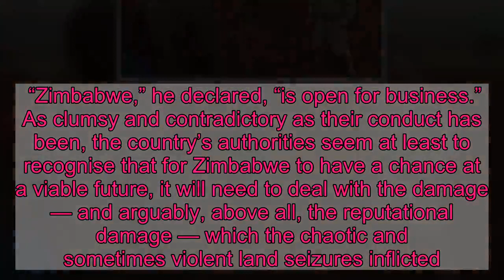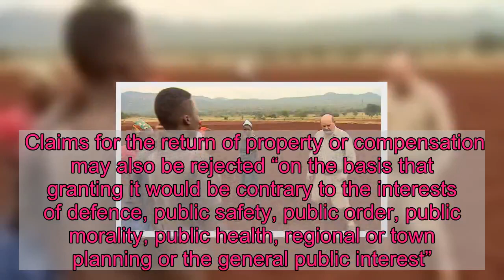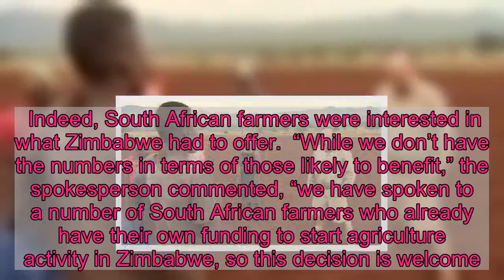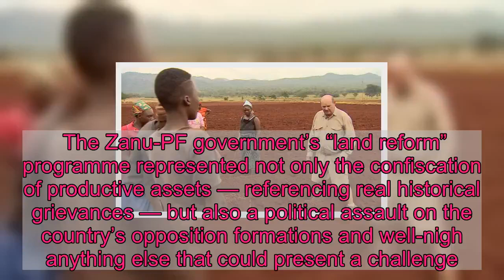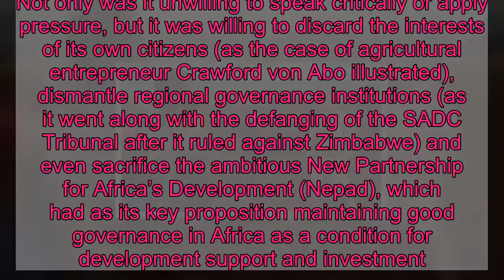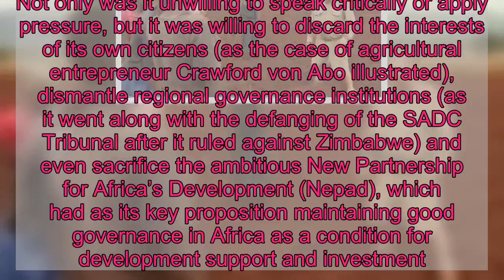Land restitution is a small step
Dave Wakefield, who lost his farm in 2001, has leased land from a black owner  A small, largely ignored, item in the news cycle of recent days came out of Harare: the Zimbabwean government is establishing mechanisms for farmers who were dispossessed during the country’s “land reform” campaign to either reacquire their properties or seek monetary compensation.  This is in line with the drive by the government under President Emmerson Mnangagwa to re-position Zimbabwe as an attractive business partner and investment destination, so as to revitalise its crippled formal economy.  As clumsy and contradictory as their conduct has been, the country’s authorities seem at least to recognise that for Zimbabwe to have a chance at a viable future, it will need to deal with the damage — and arguably, above all, the reputational damage — which the chaotic and sometimes violent land seizures inflicted.    Zimbabwe’s future prospects will hinge on attracting investment in value-adding, employment-creating activities. As veteran Zimbabwean academic Professor Brian Raftopoulos said in an interview in 2019:  “You have now no strong formal sector structures, you have low levels of productivity, and you have livelihoods that are very precarious — people cannot plan their lives for very long.”  Offering a return to, or payment for, confiscated property should, in theory, both encourage entrepreneurs to re-engage with the country and send a message that the government has learnt a painful lesson about the dangers of economic mismanagement.  What this will mean in practice is open to question. A few farmers had returned over the past few years, and some compensation has been offered. The new offer reportedly extends to “indigenous” farmers whose land was seized, as well as to properties owned by people whose governments had investment protection regimes in place.  Claims for the return of property or compensation may also be rejected “on the basis that granting it would be contrary to the interests of defence, public safety, public order, public morality, public health, regional or town planning or the general public interest”.  Still, it’s a small step, and South Africa’s diplomatic representatives in Zimbabwe were upbeat about this.  “We welcome the development, as we believe there is enough land waiting to be used,” a spokesperson for the South African Embassy told the media. This would be wonderful for commercial agriculture since opportunities would become available to people with skills and capital.  Indeed, South African farmers were interested in what Zimbabwe had to offer.  “While we don’t have the numbers in terms of those likely to benefit,” the spokesperson commented, “we have spoken to a number of South African farmers who already have their own funding to start agriculture activity in Zimbabwe, so this decision is welcome.”  It is welcome that South Africa’s diplomats have come to this conclusion, as it woul